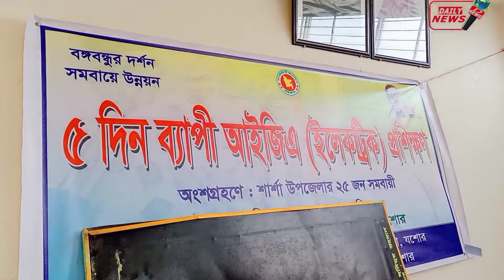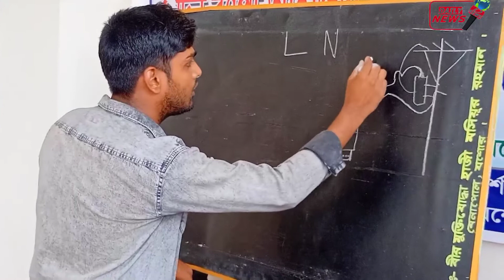বেনাপোলে আয়বর্ধক৫দিনের প্রশিক্ষন কর্মশালাIncome generating 5 day training workshop in Benapole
Income generating 5 day training workshop in Benapole